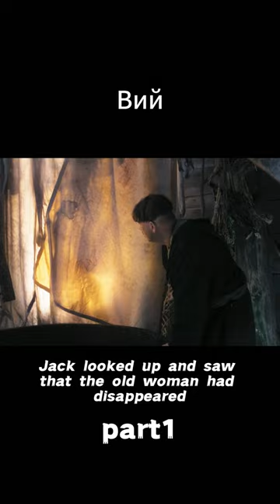Scientists investigate paranormal events.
An 18th century English cartographer, Jonathan Green, sets out on a journey to map the uncharted lands of Transylvania, only to discover the dark secrets and dangerous creatures hidden in a cursed, fantastical Romanian forest.